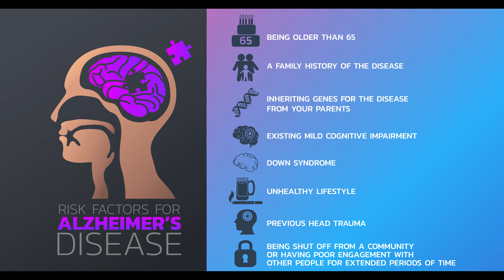Bredesen Protocol | Preventing and Reversing Alzheimer's Disease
Dr. Cheri Dersam discusses the Dale Bredesen ReCODE Protocol and how this program can help prevent and even reverse early-onset Alzheimer's Disease. By looking at Alzheimer's a different way, Dr. Dale Bredesen has opened a whole new door of treatments that actually reverse cognitive decline.

With the Bredesen Protocol, we address all the factors that are driving or creating an environment that makes it more likely that the patient has cognitive decline.

When choosing a provider to address memory issues or early cognitive decline make sure to choose someone who is officially trained to provide the Dale Bredesen reCODE Program. Dr. Cheri Dersam is certified through the Institute for Functional Medicine and has a full staff to help those who are in the program.

If you or someone you love is having memory issues contact Integrative Medicine of Arizona to set up a time for a quick consultation over the phone to learn more about the process of the program and what is involved in implementing the Bredesen protocol.